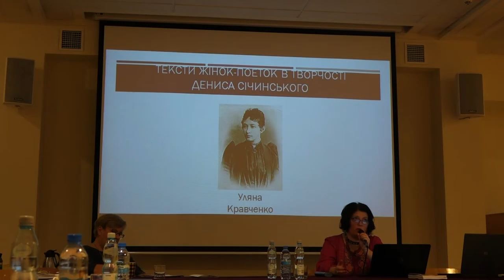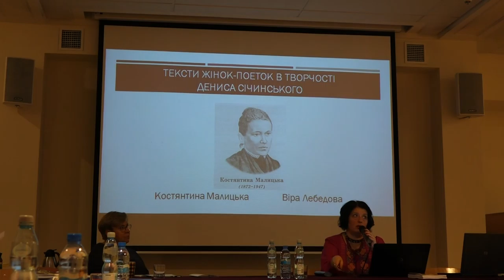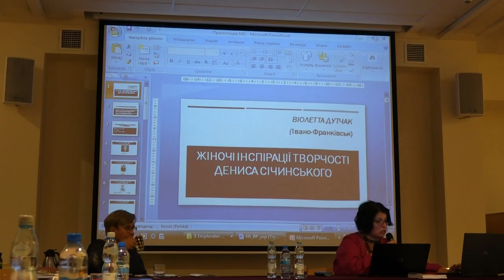Musica Galiciana - prof. dr hab. Violetta Dutczak - 2